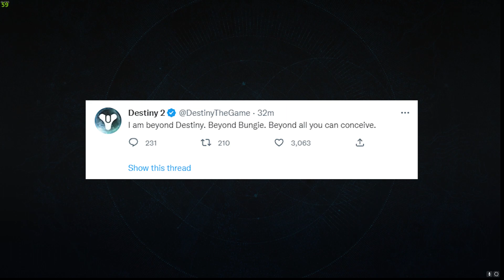Destiny 2 - Telesto Took Over The Loading Screen and Bungie's Twitter!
Can't wait to see how this potential event goes feel free to sub and I'll keep yall posted!